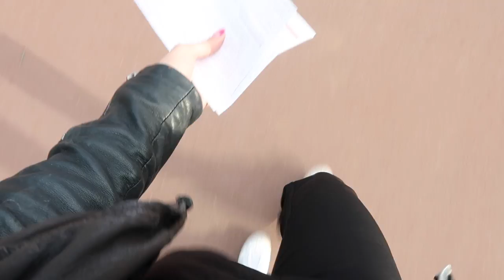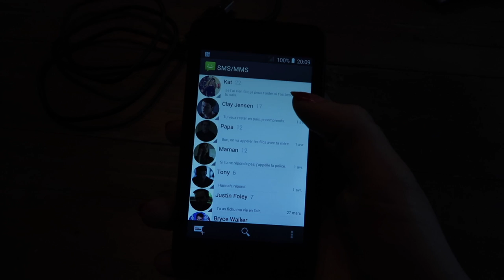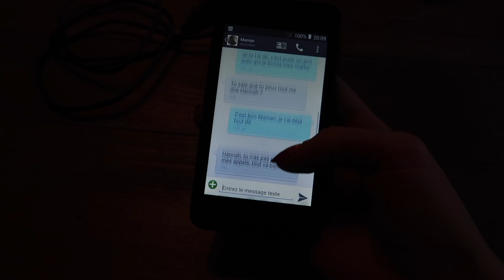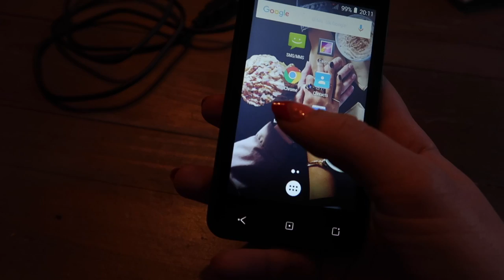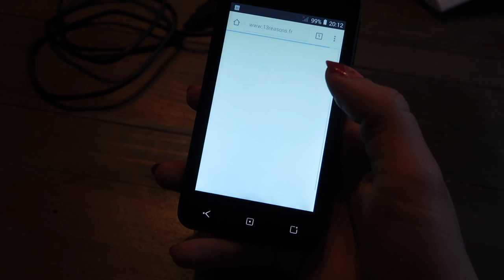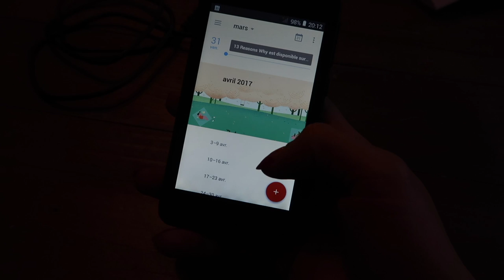DE RETOUR DU COIFFEUR | VLOGMARS 31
♡CODES PROMOS :
♡ 10€ sur votre première et deuxième course Chauffeur Privé : ENJOY
♡ 5 € offerts sur vos deux premières commandes UberEats avec le code " ENJOYPHOENIX "

Love ♡